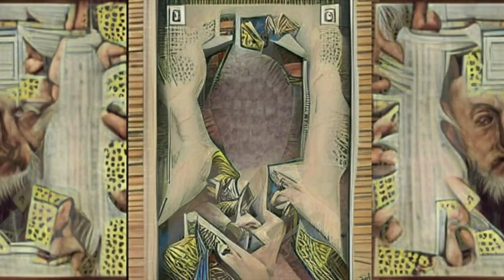Transformed Tiger (The A.I. Dreams of Blake) - AI-Generated Video